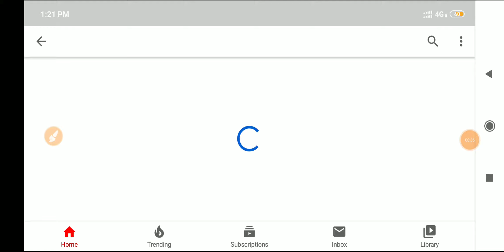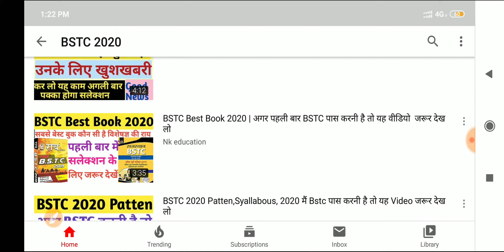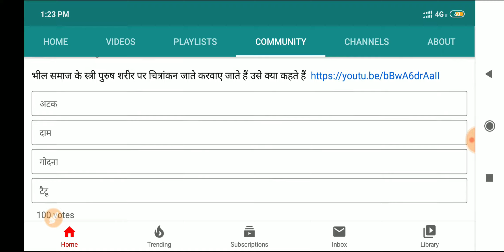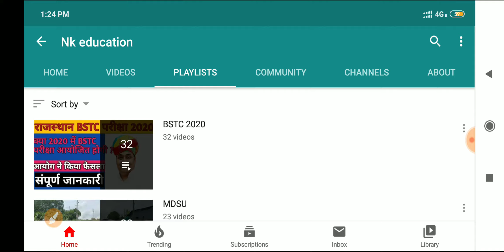BSTC 2020 Ki tayari kasa kara । इस तरह से तैयारी करो तो आप के 420+ Number conform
Download Doubtnut
App

Doubtnut whatsapp
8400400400 par whatsapp kariye aur turant video solution paayein.
lution
Humare whatsapp service (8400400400) ya APP par aakar,
1) Question ki photo kheecho
2) Question ko crop karke whatsapp karo
3) Turant video solution paao
Ye hai itna asaan :)
Try now  -

Yaad rahe
Instant Doubt solving whatsapp service
 Link